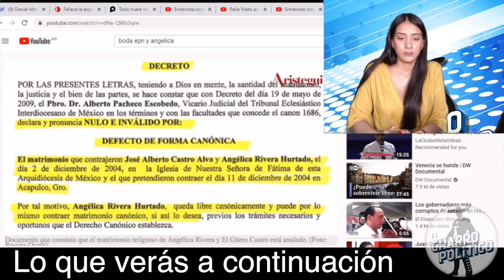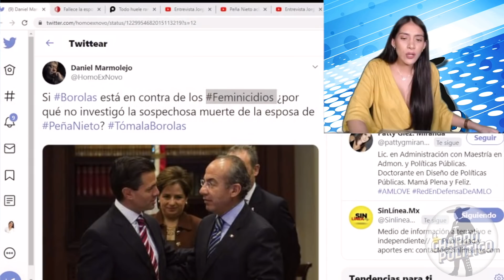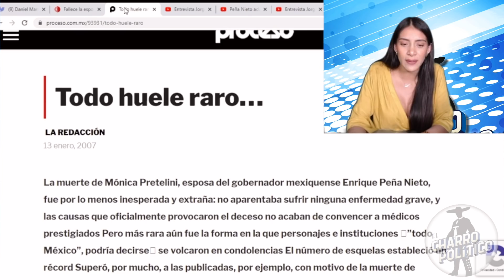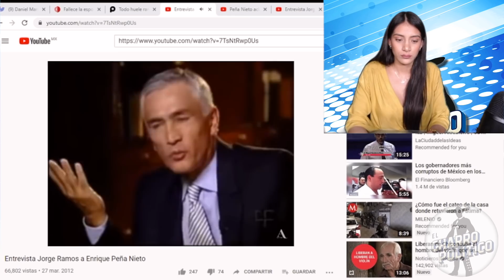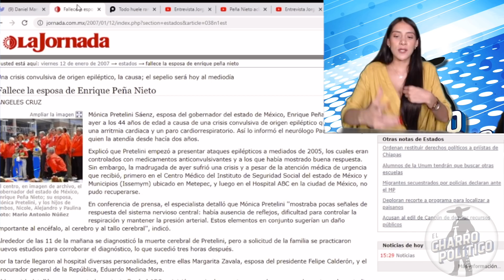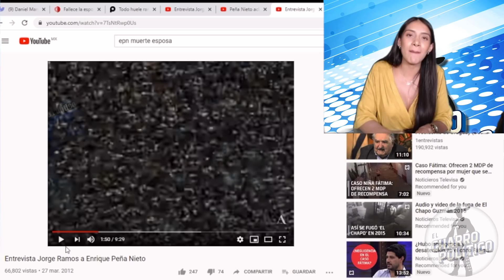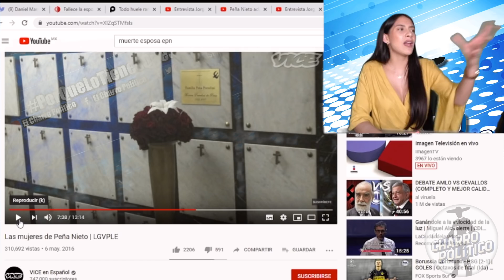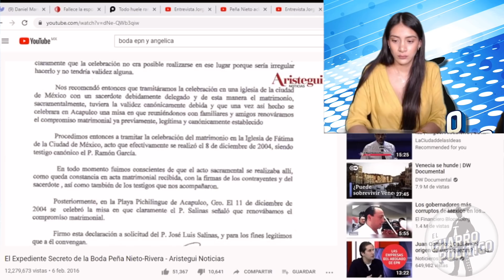Tras Protestas De Feminicidi*s Sale A Relucir: Así Calderón Participó En La Muert*e De Esposa De EPN